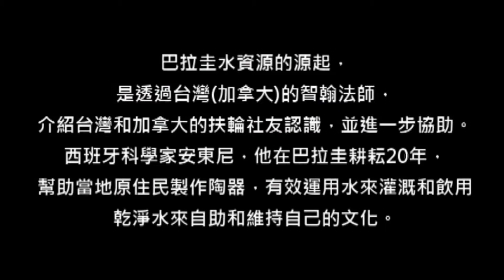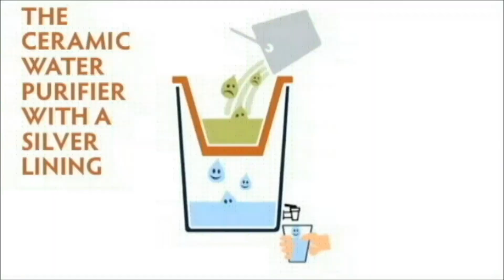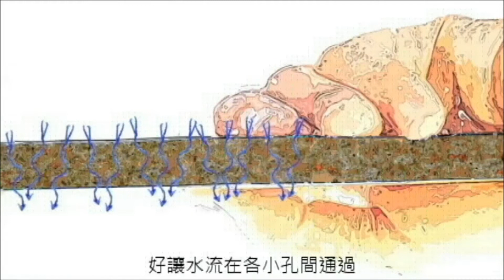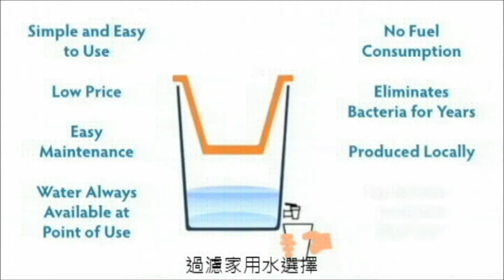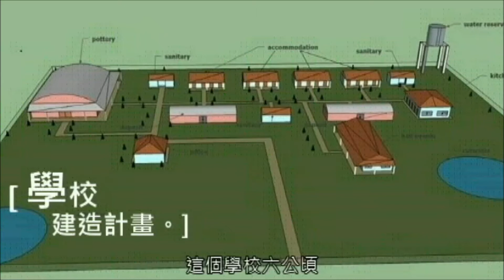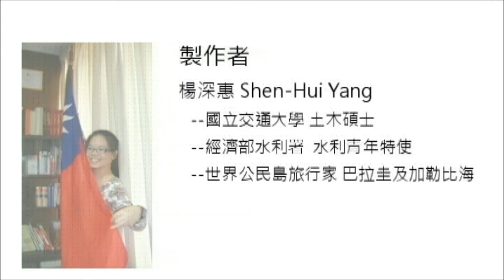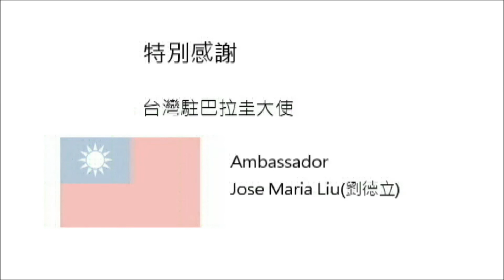台北永福扶輪社世界社區服務:巴拉圭水資源淨水計畫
Upload by Jimmy.